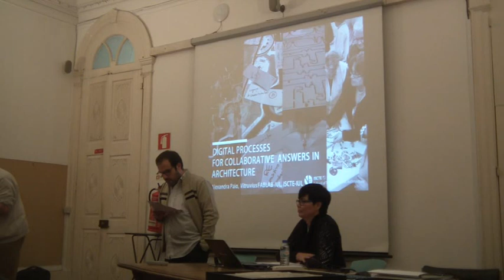120 sessão 9 apresentação